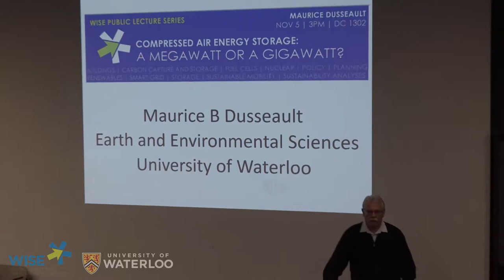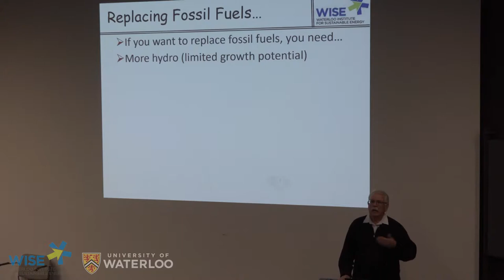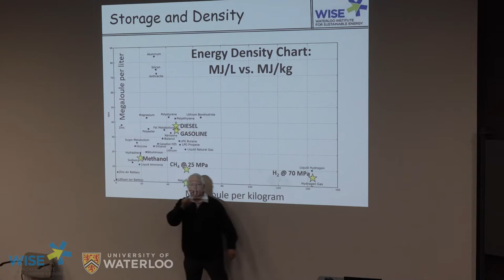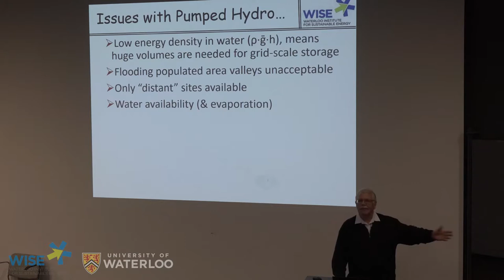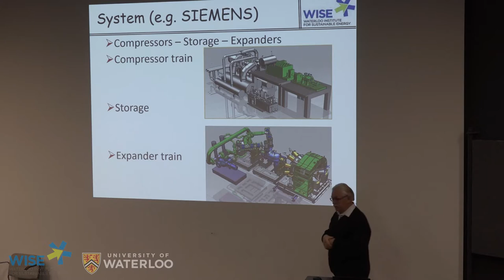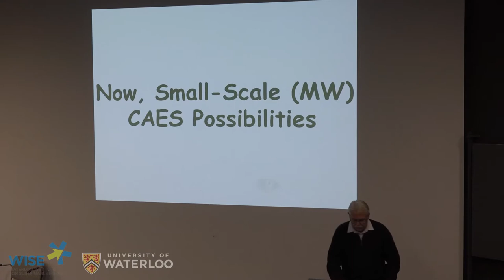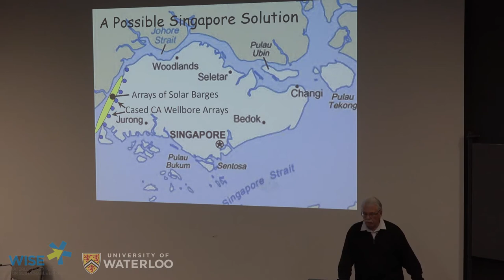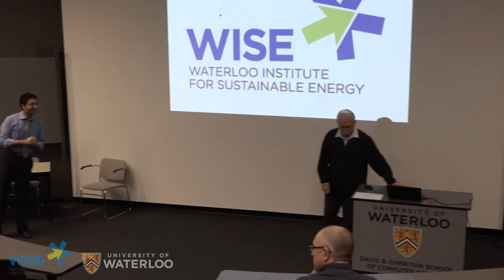WISE Public Lecture: Maurice Dusseault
Apparently, the Electricity Future of the World will evolve to a combination of large-scale integrated grids and smaller grids that may be isolated or with limited connectivity.  I suggest the following classification for discussion:

Classic Grid: multiple GWs
Microgrids: 20 MW to a GW
Local grids: 0.5 to 20 MW
Furthermore, the Electricity Future of World requires massive inputs of carbon-free energy, and the realistic options at present are hydro, nuclear, wind, solar and geothermal sources.  However, microgrids and local grids cannot use nuclear power, hydro is very dependent on the geography and social acceptance, and the advent of small-scale modular transportable nuclear power systems is a generation away, if it ever transpires (It may be left behind by other developments).

 If wind and solar are significant energy sources for a grid at any scale, issues of variability and intermittency must be addressed.  This almost always means storage for peak shaving, for meeting sharply changing demand, and for improving the quality of the power.  Batteries come to mind, but batteries have a long way to go to provide the massive storage a large grid needs, and the environmental impacts of batteries will always be substantial because chemical energy storage needs chemicals, and these are seldom benign, often expensive, and difficult to recycle.

Pasted Image

Compressed Air Energy Storage – CAES – is a mechanical energy storage concept that involves taking poor quality energy (the variable component of wind and solar for example) or excess energy and compressing air into a vessel.  Later, when needed, the air is released through power generator systems (options are available) and part of the energy is recovered.   CAES promises to be cheaper than other energy sources, socially acceptable (most of it is underground), and far less environmentally impactive.

 We will explore some of the issues related to CAES at the grid scale (a GW, for example) and at the local scale (several MW).  Issues of geomechanics, mechanics, and thermal energy storage or use will be addressed.  Of all options available, it seems that CAES may be the most flexible and adaptable energy storage approach.

Biography

Maurice B. Dusseault is a professor of Geological Engineering in the Earth and Environmental Sciences Department, University of Waterloo, Waterloo, Ontario, Canada. He spent three years as a roughneck and drilling mud technician prior to completing his BSc (1971) and PhD (1977). From 1977 to 1982, he occupied a Research Professor Chair at the University of Alberta funded by the Alberta Oil Sands Technology and Research Authority. During this period, he developed novel skills and broad experience in new production technologies and drilling rock mechanics. In 1982, he became Chairman of the Geological Engineering Program at Waterloo and was Director of the Porous Media Research Institute from 1995 to 2000. Maurice carries out research in petroleum geomechanics (drilling, hydraulic fracturing, reservoir geomechanics), and is the recognized world expert in new production methods, deep waste sequestration in sedimentary basins, and reservoir geomechanics.